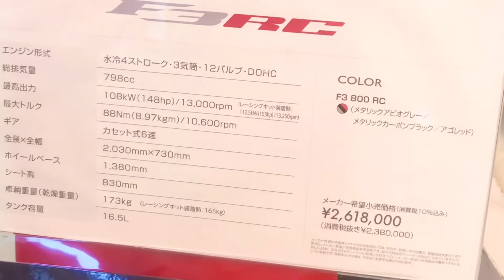MV AGUSTA F3RC 798cc. Price. 2021. Supersport. ( Limited Edition )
The Mv AGUSTA F3RC 798cc is a liquid and oil cooled, 4 stroke, 12 valve motorcycle.
Price tag. ¥ 2,618,000 Yen. $ 26,100 Dollars

MV AGUSTA Tokyo ( Dealer )
MV AGUSTA F3RC 798cc. ( RC stands for Reparto Corse ) Metallic Grey